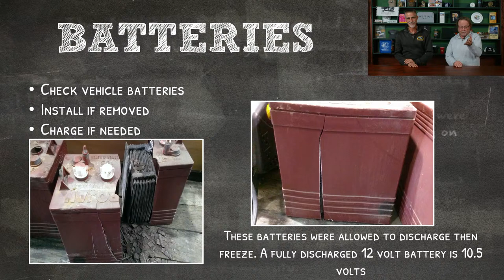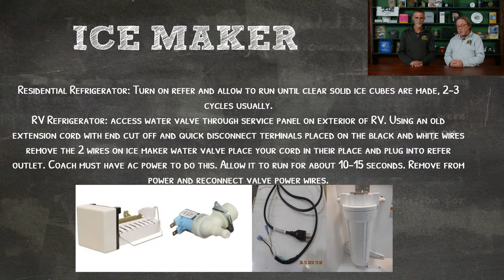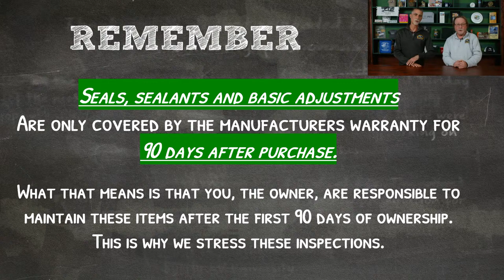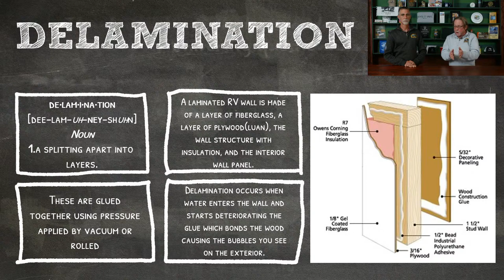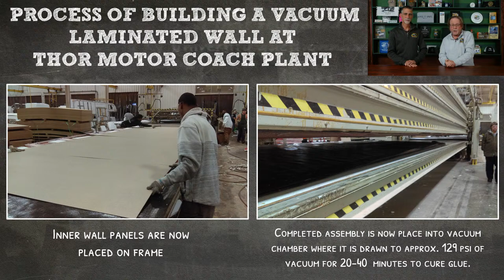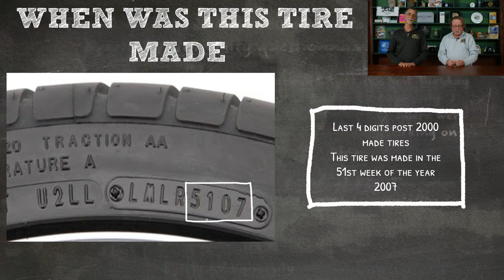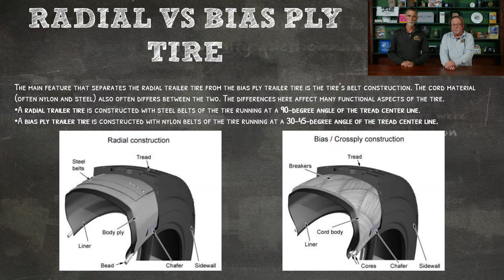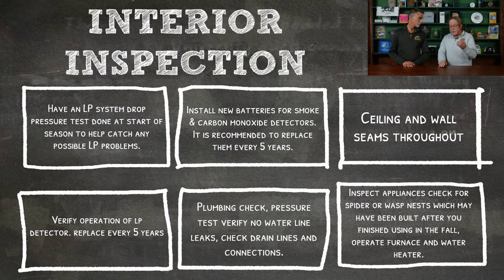Byerly RV University: Spring Get Ready 2024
Spring is here, and it's time to wake up your RV for a new camping season. This class will show you how to get it ready for a great time outdoors.

295 East 5th St
Eureka MO, 63025